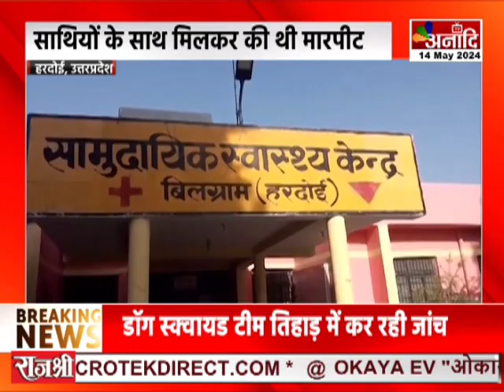Hardoi : पूर्व बीडीसी की पीट-पीटकर हत्या, प्रधान प्रतिनिधि से हुई थी झड़प || Anaadi Tv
हरदोई में बसपा के एजेंट पूर्व बीडीसी यदुनंदन की पीट-पीटकर हत्या करने का मामला सामने आया है...दरअसल पोलिंग बूथ पर प्रधान प्रतिनिधि सुशील और यदुनंदन के बीच झड़प हो गई थी...इसके बाद यदुनंदन ने जिला प्रशासन से इसकी शिकायत की थी...इस बात से नाराज प्रधान प्रतिनिधि ने साथियों के साथ मिलकर पूर्व बीडीसी के साथ जमकर मारपीट कर दी...जिसके बाद उन्हें गंभीर हालत में मेडिकल कॉलेज भेजा गया...जहां इलाज के दौरान उनकी मौत हो गई...वहीं मामले में पुलिस ने आगे की कार्रवाई शुरु कर दी है।

AIRTEL - 379